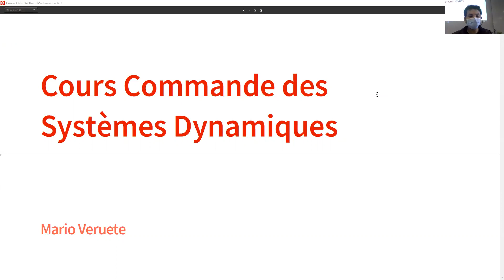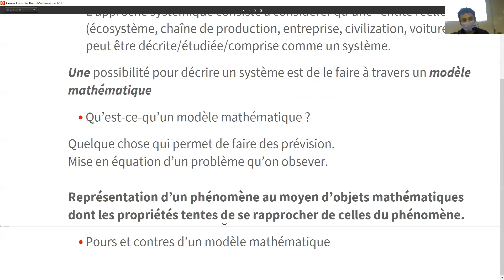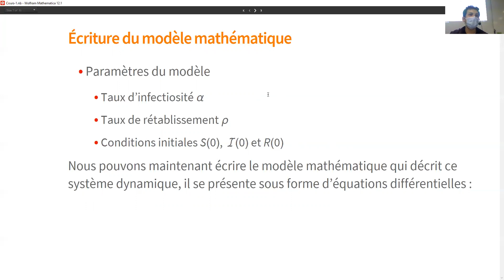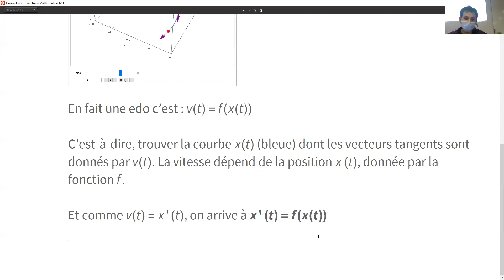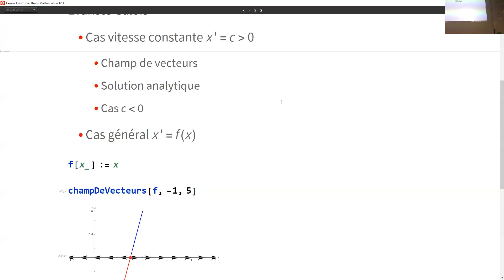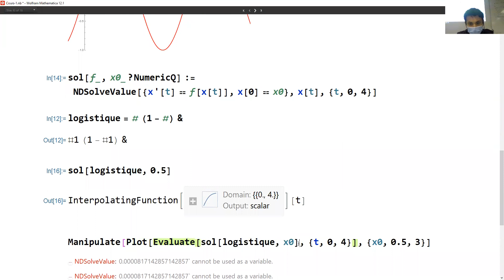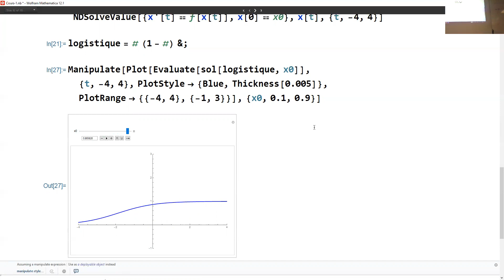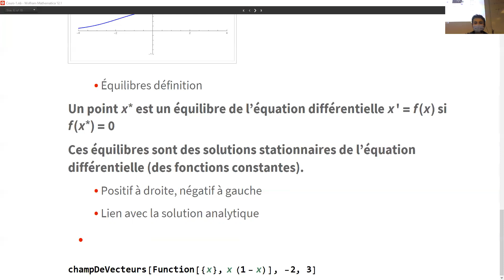CM CSD 1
Cours 1